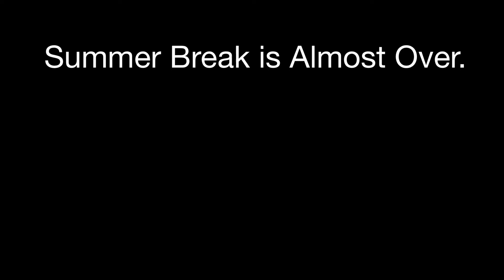Why does Summer Have to End?/Stikbot Summer Short Film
Stikbot wants to make a list of everything he wants to do this summer!! Wow!!! There are so many things!!! It could take all summer to make a list!! And it does!!!